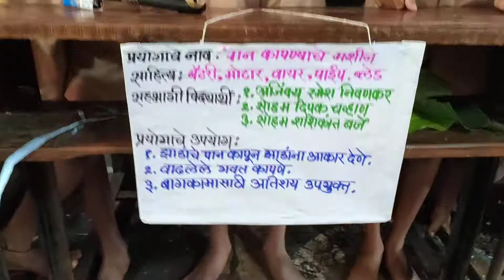पान कापण्याचे मशीन - राष्ट्रीय विज्ञान दिन २०२०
अजिंक्य निवणकर, सोहम चव्हाण व सोहम बर्जे